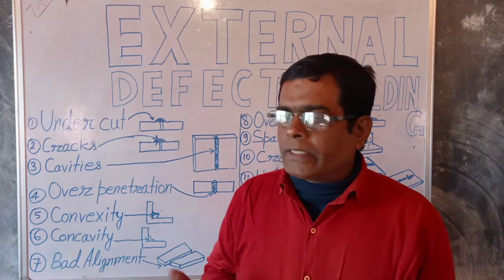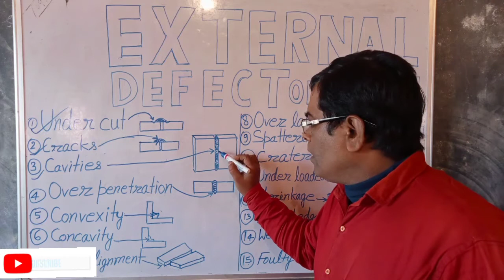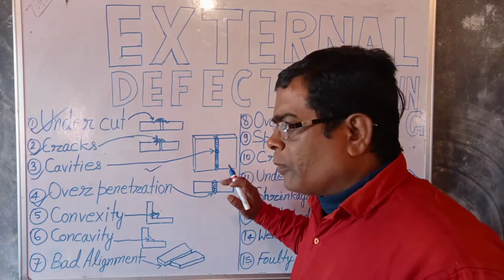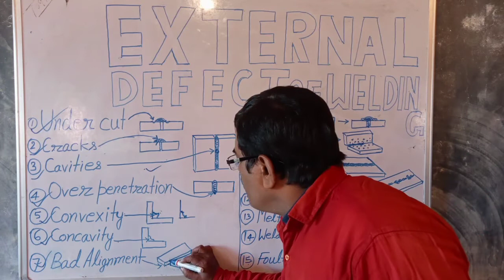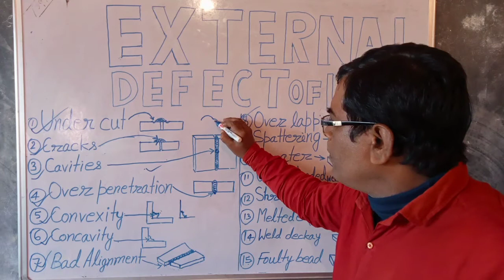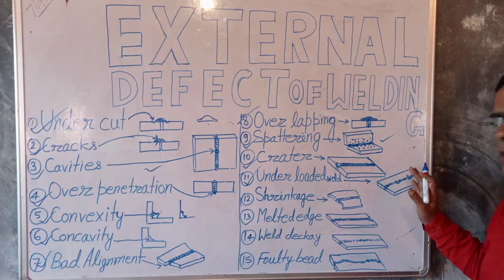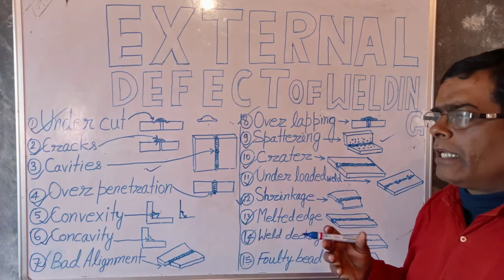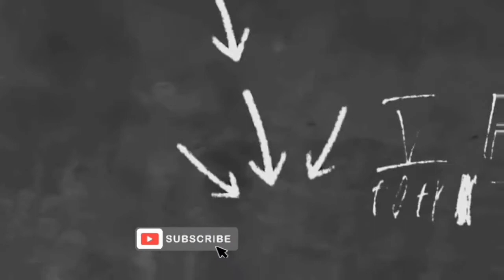DEFECT OF WELDING ITI VISION FULL THEORY